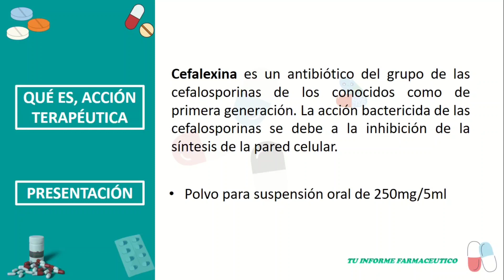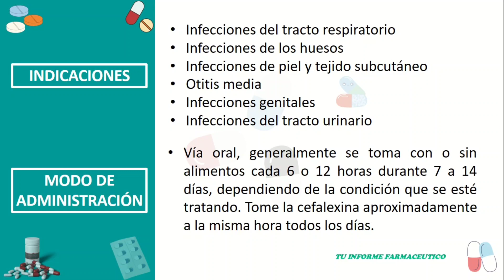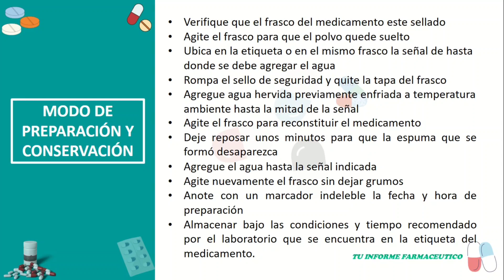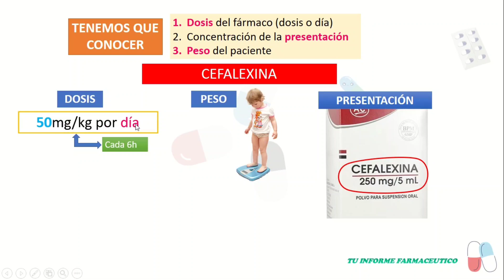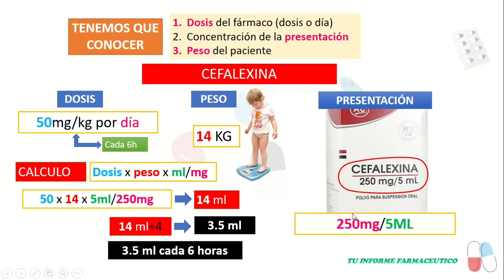Cómo Calcular Dosis Pediátrica de Cefalexina, Cefalexina en Jarabe para que sirve